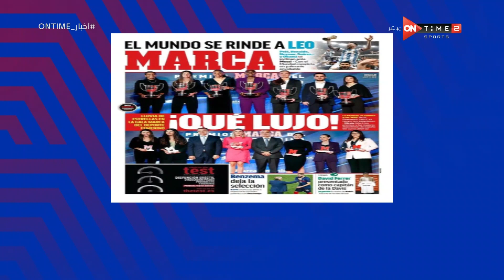أخبار ONTime - لينة طهطاوي وجولة فى صحف العالم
برنامج أخبار ONTime يهتم بأبرز الأخبار على مدار الساعة بالاضافة الى مناقشة أهم الموضوعات مع عدد من الخبراء والمتخصصين, وهو من تقديم محمود بدراوى ولينا الطهطاوي وفتح الله زيدان وشيما صابر, يعرض طوال أيام الأسبوع فى تمام الساعه 2 مساءً